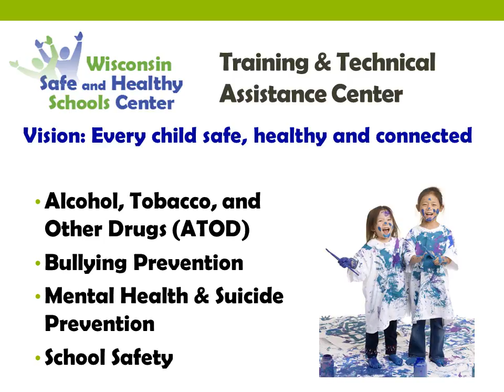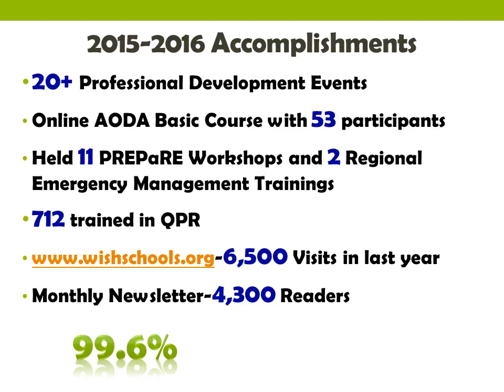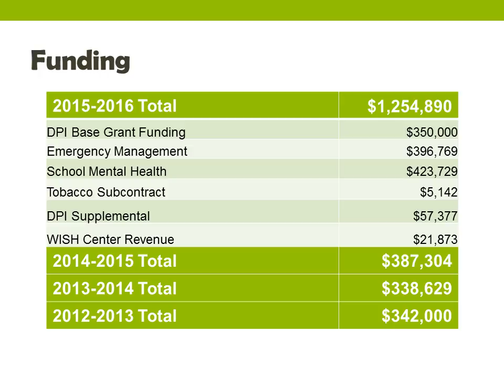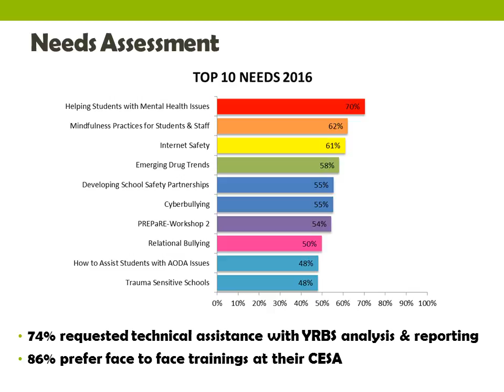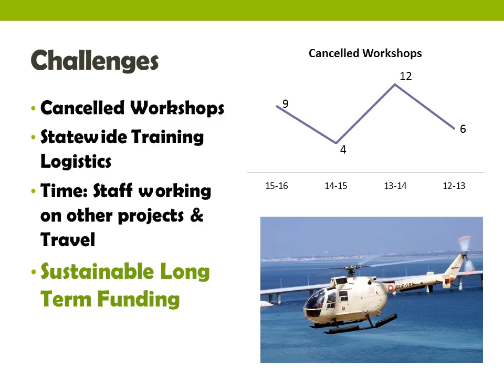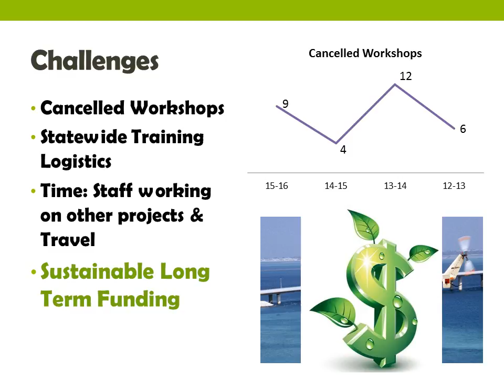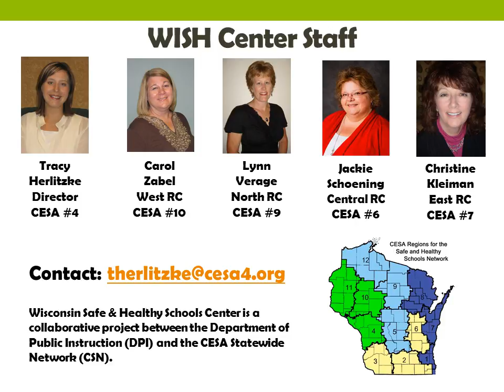CSN Report WISH Center 6 2016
Wisconsin Safe and Healthy Schools Center End of the Year Report 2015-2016